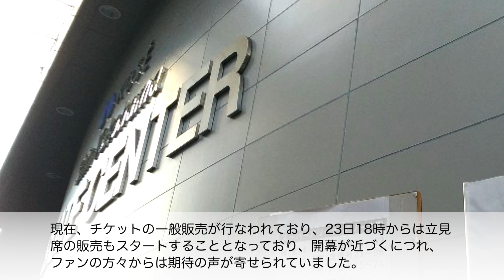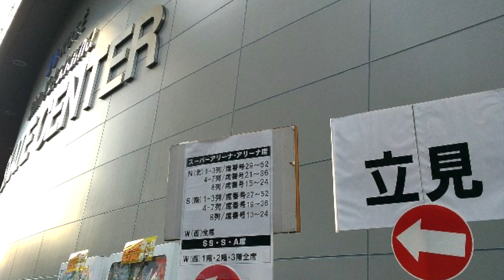【FOI2022】「みんないい顔❤︎」かなだいカップルら、練習スタート♪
KOSÉ新横浜スケートセンターを会場に、8月26日から6公演が予定されている「フレンズオンアイス2022」！荒川静香さんらプロスケーターをはじめ、宇野昌磨選手やかなだいカップルなど、現役選手らも出演♪23日からは、お揃いのアウターを着て、練習がスタート！